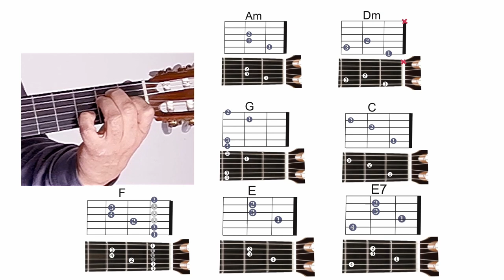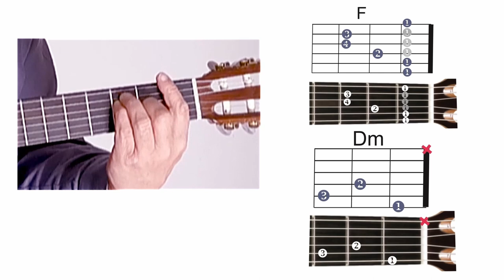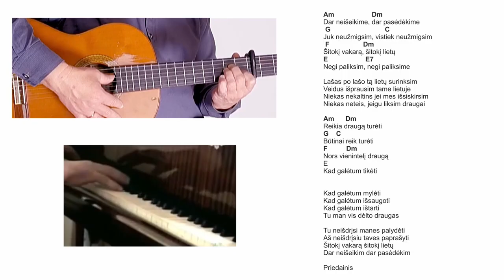Reikia draugą turėti - AKORDAI - RITMAS 🎸 Mokomės groti gitara!